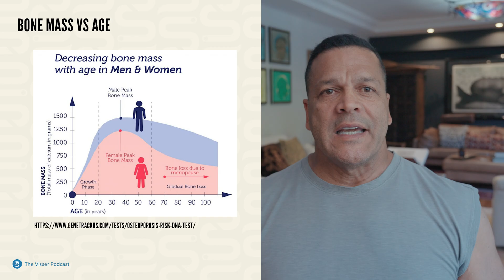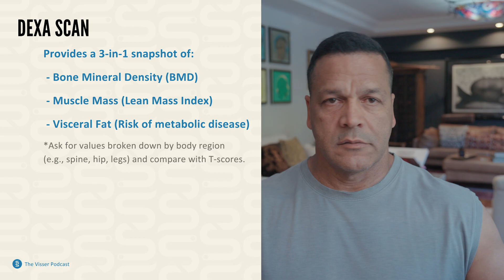DON'T Let a Fall END IT ALL: Bulletproof Your Health at 60 & Beyond!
Did you know that falls are the leading cause of death and serious disability in adults over 60? Shockingly, almost 50% won't survive a year after a fractured hip. While your doctor might simply say "exercise more," that generic advice is a "two out of ten prescription" for tackling this deadly problem!

In this vital episode, we uncover the specific, often-ignored exercise protocol that directly combats aging, improves balance, and can literally save your life:

Fast Twitch Muscle Fiber Training. Learn why these explosive muscle fibers, which decline by a staggering 30% every decade after age 30, are your ultimate defense against frailty and a crucial part of  "bulletproofing" your health for decades to come.

Let's dive into the science and provides actionable, real-world exercises you can start today, including:

Plyometrics: Explosive movements like short, sharp jumps, bounding, and skipping that build essential power and reaction time.

Heavy Resistance Training: How to properly incorporate compound lifts for foundational strength.

Sprinting/High-Intensity Intervals: Short bursts of effort specifically designed to develop fast-twitch fibers.

This isn't about bodybuilding; it's about longevity, maintaining independence, and preventing the most common cause of fatal accidents in older age. You'll get a practical protocol requiring just 2-3 sessions per week to regain crucial strength and agility, helping you close the gap in muscle loss and avoid catastrophic falls.

\V/  DOWNLOAD the complete Visser Longevity Starter Kit PDF  \V/

Key Times:
0:00:01 - The Hidden Killer After 60: Why falls are so deadly and what the data says.

0:00:15 - Why Doctor's Advice Fails You: The inadequacy of generic exercise recommendations.

0:01:00 - The Fast Twitch Muscle Secret: Discovering the critical role of these fibers for balance and fall prevention.

0:02:18 - Plyometrics Explained: What they are and how these explosive movements can reverse aging.

0:03:51 - How Plyometrics Prevent Falls: The science behind improved reaction time and balance.

0:05:00 - The Science of Fast Twitch Decline: Why these crucial muscles weaken with age.

0:06:00 - Practical Plyometric Exercises: Specific movements you can incorporate into your routine.

0:08:00 - Your Anti-Frailty Protocol: How to structure your 2-3 weekly sessions for maximum impact.

0:08:43 - The Promise: Close the Gap, Avoid Hip Fractures, Live Longer: The life-changing benefits of this training.

Take control of your mobility and longevity. This protocol isn't just exercise; it's a strategy for well-being and a shield against frailty.